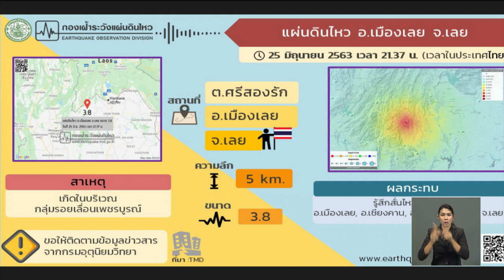แผ่นดินไหว อ.เมืองเลย ขนาด 3.8 รู้สึกถึงแรงสั่นไหว เมื่อคืนนี้(25มิ.ย.) ไม่มีรายงานบาดเจ็บ-เสียชีวิต